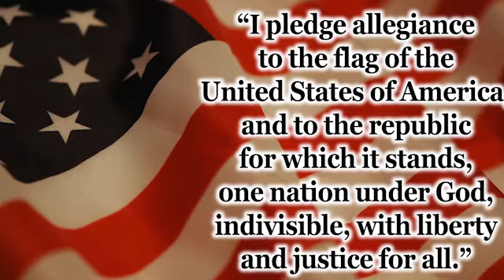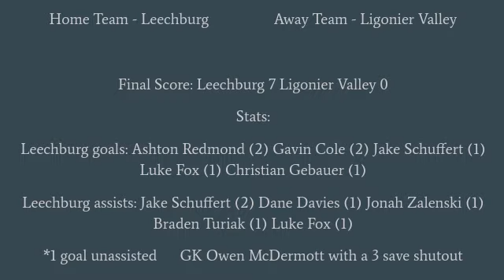Sept 16th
announcments